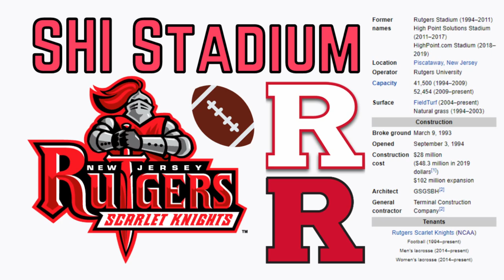SHI Stadium - Microsoft Flight Simulator STADIUM LANDING!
Today we visit the campus of Rutgers University and their amazing SHI Stadium!

History:

SHI Stadium is the football stadium at Rutgers University in Piscataway, New Jersey. Rutgers Scarlet Knights football, Rutgers Scarlet Knights men's lacrosse, and women's lacrosse use the venue for home games. It is located on the Busch Campus at Rutgers and overlooks the Raritan River to the South. The stadium was opened as Rutgers Stadium on September 3, 1994, when the Rutgers Scarlet Knights hosted the Kent State Golden Flashes. SHI Stadium underwent significant reconstruction from 2008 to 2009 to increase its capacity to 52,454. The stadium features a 5,000-seat upper deck on each side of the playing field, as well as 968 loge and club seats on the mezzanine level of the East side of the stadium. A two-story press box sits on the mezzanine level of the West side of the stadium. Electronic ribbon scoreboards spanning the length of the field along the bottom of both upper decks were installed prior to the 2008 season, which complement the video scoreboard in the South end zone. Also located in the South end zone is the Brown Football Recruiting Pavilion and Welcome Center, part of the 2008–2009 expansion project. The stadium also features light stanchions that allow for night games, a cannon for firing when Rutgers scores, concessions, and restrooms. Until 2004, the field maintained a grass surface but has since been replaced with FieldTurf.

From 1891 to 1938, the Rutgers football team played at "Neilson Field" on the College Avenue Campus in New Brunswick. With the aid of grants from the Works Progress Administration, and after three years of construction, the original Rutgers Stadium was completed in 1938. The current stadium was built on the site of the original old Rutgers Stadium. During the construction of the current stadium, the Rutgers Scarlet Knights football team played the 1993 season at Giants Stadium in East Rutherford, a facility operated by the New Jersey Sports and Exposition Authority (NJSEA). The NJSEA financed the construction of the stadium via the issuance of bonds. The Scarlet Knights had previously played several games at Giants Stadium, including the first college football game hosted at that venue: a 47-0 victory over Columbia University on October 23, 1976. The new Rutgers Stadium originally was constructed to accommodate 41,500 fans at its maximum capacity and was officially opened on September 3, 1994, in a game against Kent State University. Light stanchions were integrated into the design so night games could be played. A two-story press box that fits 200 reporters was also constructed and is still in use today. A free-standing scoreboard was built near the south end zone, which did not originally contain any seating areas. The original design of the stadium replicated the shape of a horseshoe, with the "open" end located near the south end zone.

In January 2008, the Board of Governors of Rutgers University announced a $102 million stadium expansion project in order to increase the stadium's seating capacity to nearly 56,000. However, the scale of the project was slightly reduced due to a poor economy and financial difficulties, resulting in a new maximum capacity of precisely 52,454. The first phase of the project, which included the addition of 968 club seats and related infrastructure to the East mezzanine level of the stadium, was completed on time and within budget for the 2008 football season. The second phase included the addition of approximately 11,500 seats to the previously "open" South end zone, as well as supplementary restrooms and concession stands to the southern end of the stadium. The second phase of the project also involved the addition of a large scoreboard in the South end zone, which is 38' tall by 112' wide, for a total surface area of 4,256 sq ft. The old scoreboard (since demolished) was 22' tall by 30' wide, for a total surface area of 660 sq ft (61 m2). The sound system was also enhanced as a part of the second phase of the expansion. In addition to adding seats, concession stands, and bathrooms to the south end zone, the stadium expansion project called for a new entrance off River Road. The facade of the entrance is adorned with brownstone.